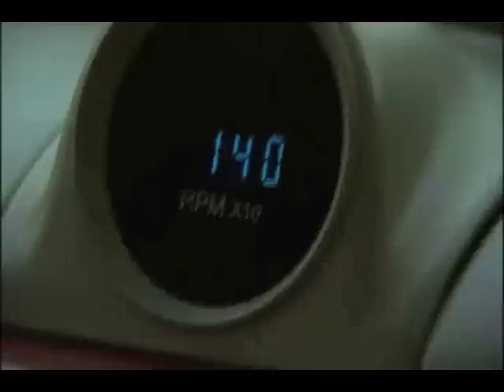Video Feature: 1950 Oldsmobile Rocket 88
Make a Date With a Rocket 88- A Bout of Cancer Sparked Denny Peterson to Make Good on a Dream.